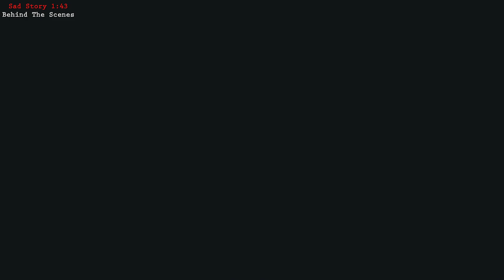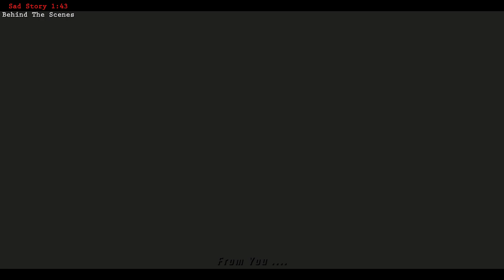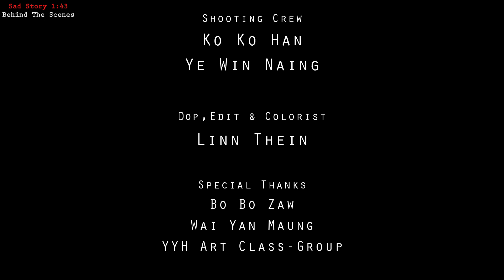NJ - SAD STORY 1:43 (Behind The Scenes)